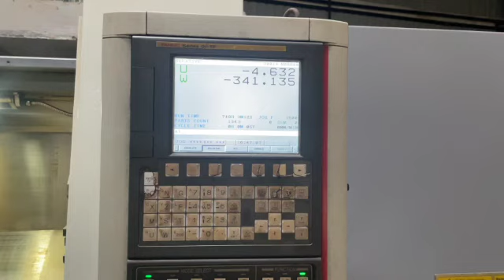Viva T2S Turning Center for Sale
Viva T2S/500

Model: 2017

Spindle A2-8
Power: 15/18kw
Chuck: 12”
ABC: 500mm

With Chip Conveyor

System: FANUC OiTF